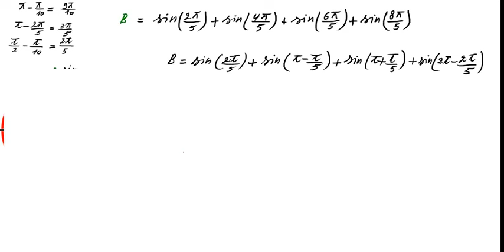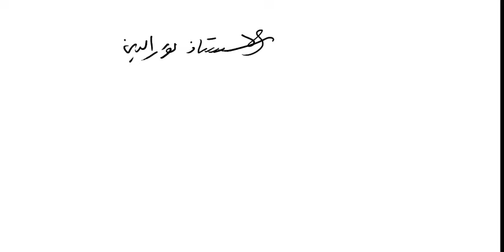الدائرة المثلثية للاولى ثانوي رقم 11